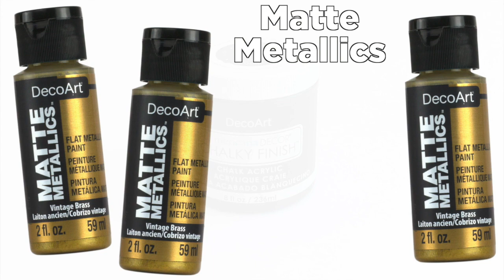How to: Halloween Candles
Join Mark Montano as he makes spooky, chic skull candles painted with Americana Decor Chalky Finish and DecoArt Matte Metallic paint!